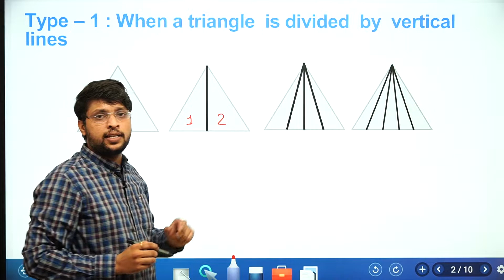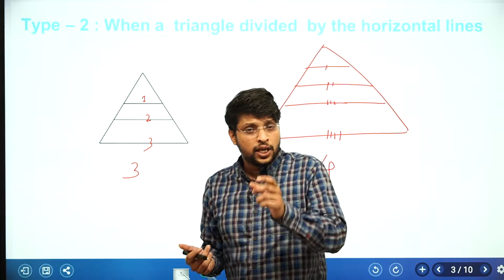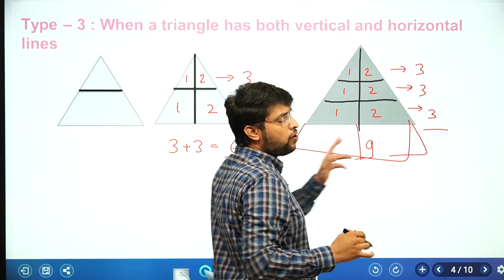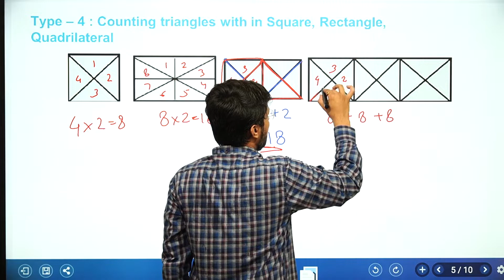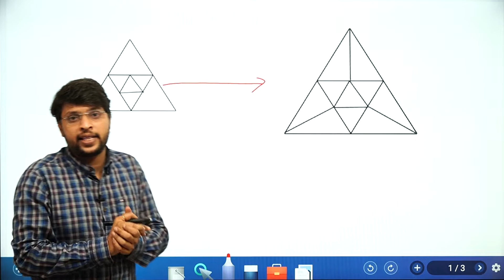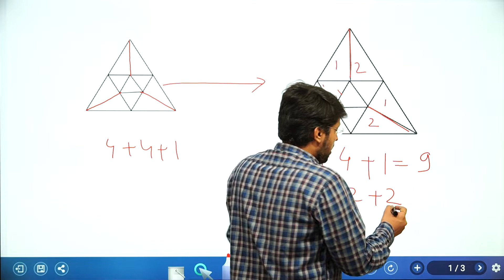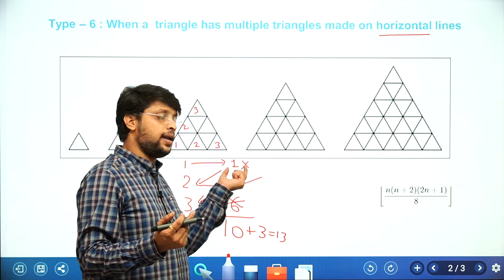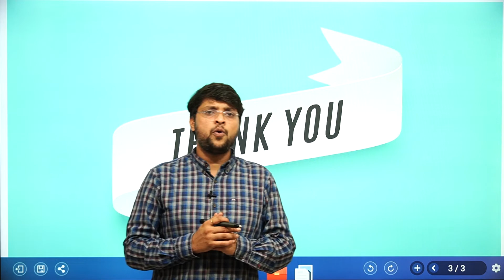Best Tricks For Counting Figures |REASONING| Lecture 4| UPSC | SSC|CSAT| BANK |RRB| SHREYANSH SIR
Best Trick for Counting Figures Reasoning | Solve करे 5 सेकंड में
Best counting figures trick by SHREYANSH SIR